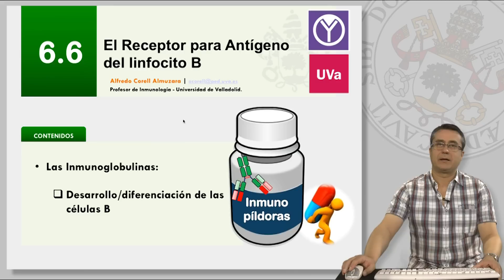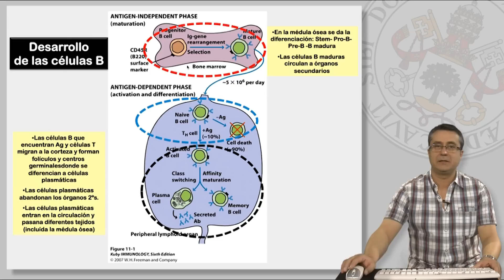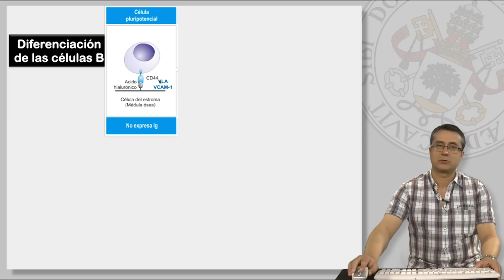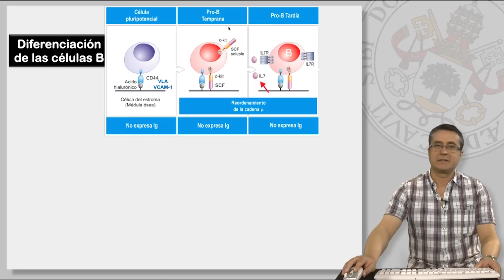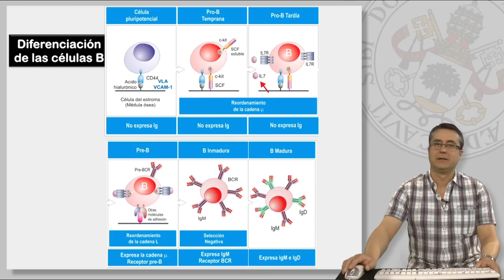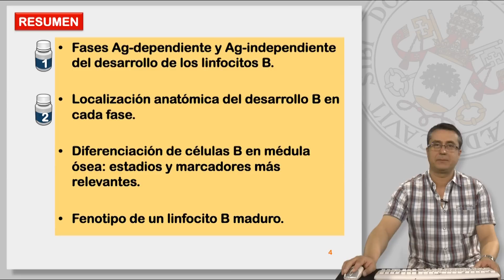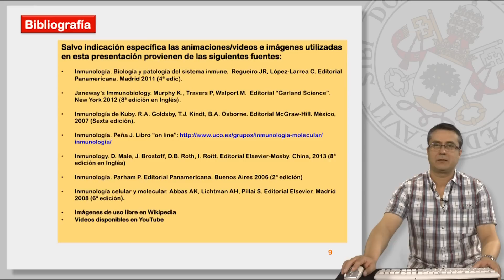6.6 EL RECEPTOR PARA ANTÍGENO DEL LINFOCITO B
6.6 EL RECEPTOR PARA ANTÍGENO DEL LINFOCITO B.

Contenidos:
* Las Inmunoglobulinas.
     - Desarrollo/diferenciación de las células B